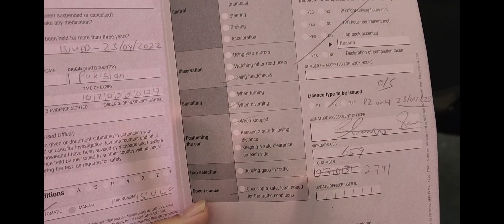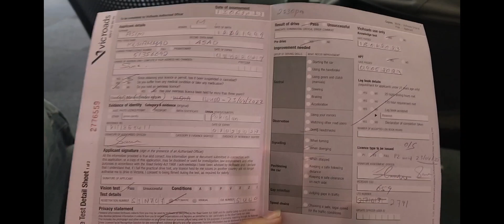How To Get Australian Driver,s Licence 🇦🇺 | International Student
How to get Australian Driver licence full informative video plz must watch if u intrested to get licence in Australia 🇦🇺 and this video give information to you plz like subscribe and share Thank,s ..